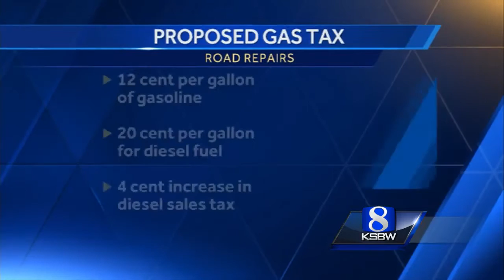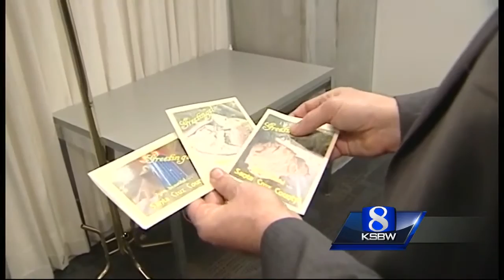Who will pay for storm-damaged roads to be repaired?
It's going to take millions of dollars to repair storm damaged road in Santa Cruz County